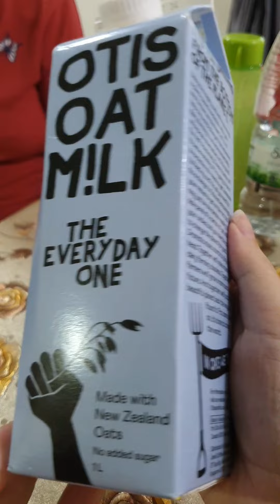妈妈来品尝这个饮料，她说很不错喝，不甜！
妈妈来品尝这个饮料，她说很不错喝，不甜，还有丰富的维他命D2和B12，也适合素食者饮用。整体而言她觉得满意。 Cheers！